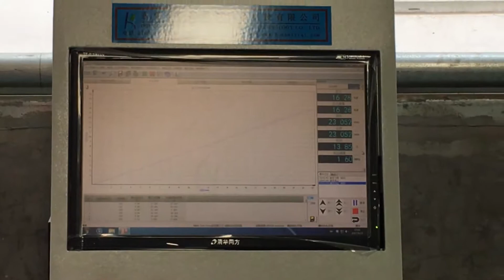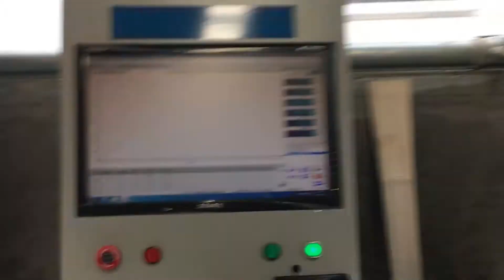Ski board destructive testing from manufacture in China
Ski board destructive testing from manufacture in China . We are OEM factory from  China. We guarantee the quality of our products, each batch of products for testing. Through the test you can see the snowboard load is 80 kg.